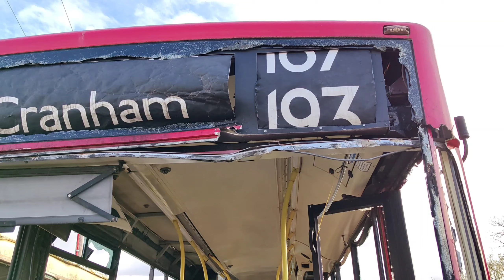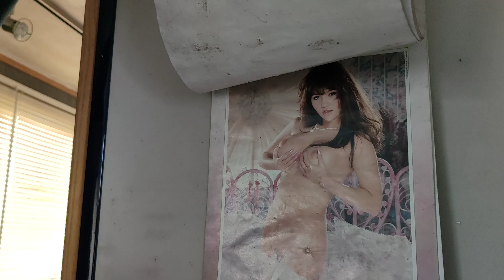exploring abandoned raceway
Music from Uppbeat (free for Creators!)